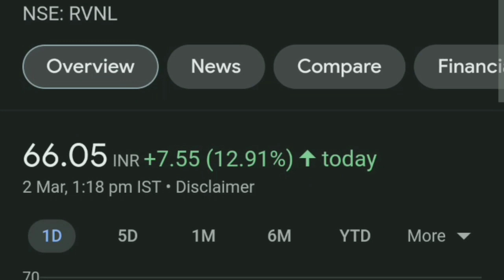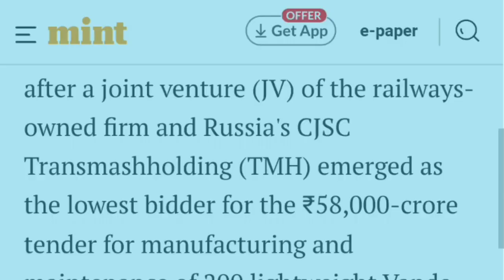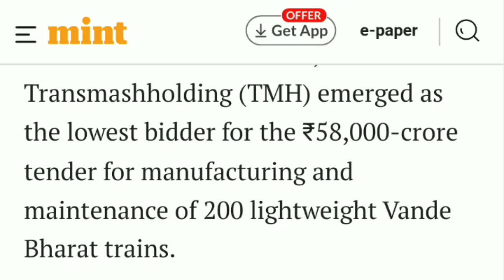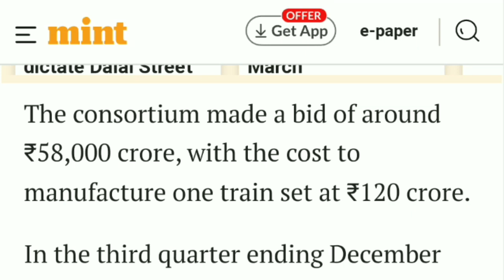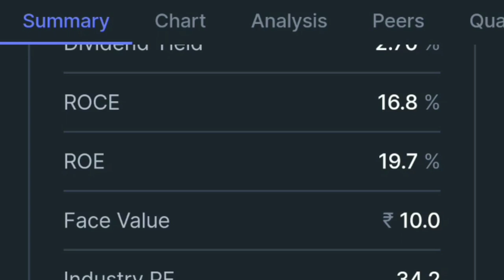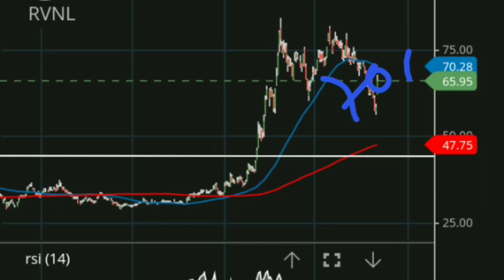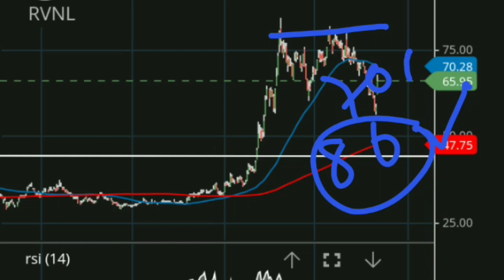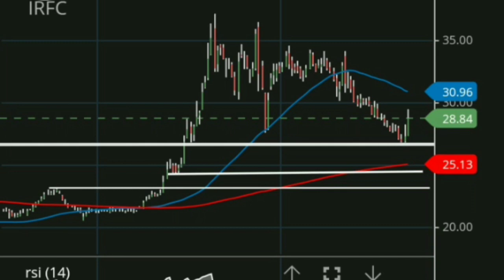IRFC Share News Today | RVNL Share News | IRFC Share Price | RVNL Share Price Target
My Favourite Book List :

📖 The Intelligent Investors (English)

📖 One Up on Wall Street
📖 The Dhandho Investors

Why stock market crash today? Best Stocks under 100 Rs
Breakout Stocks
AWI share
Best multibagger portfolio Stocks consistent compounder stocks